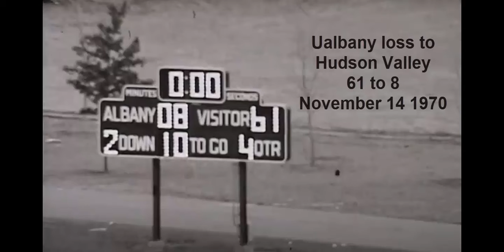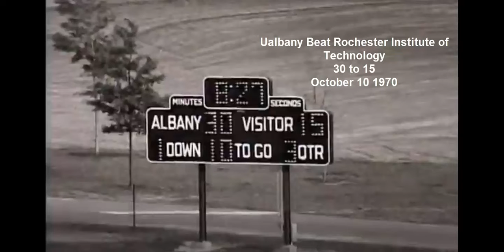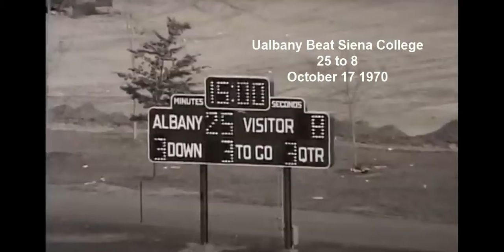Poppy's 1970 Ualbany Football Highights